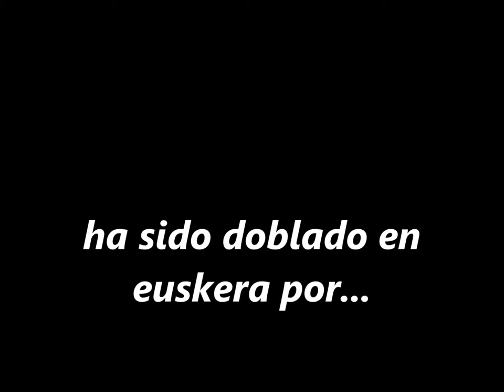Dan Aykroyd: un actor y 5 voces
Dan Aykroyd ha sido doblado en Euskadi y en euskera por 4 actores y en castellano por un: Elu Garate, Txemi Del Olmo, Txema Regalado, Josu Varela y Kiko Jauregi. Visita nuestra web de doblaje